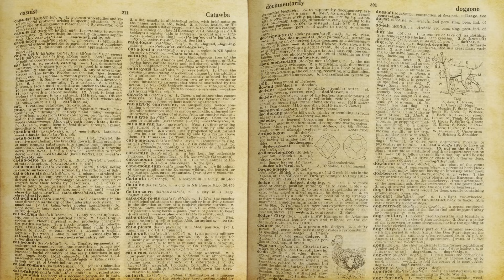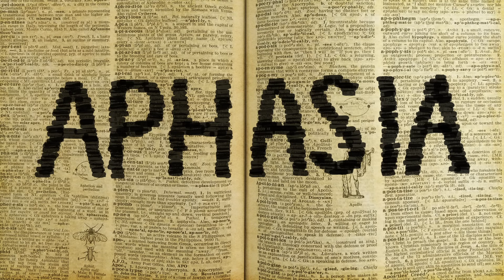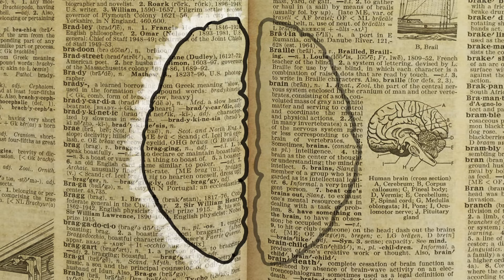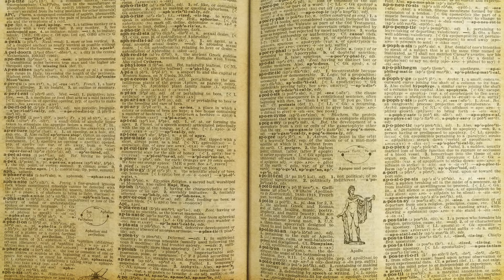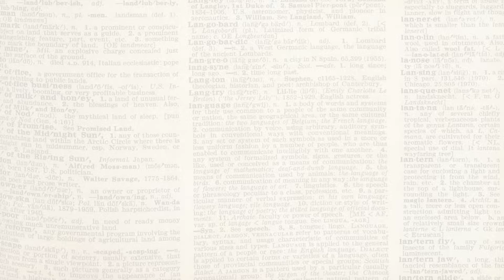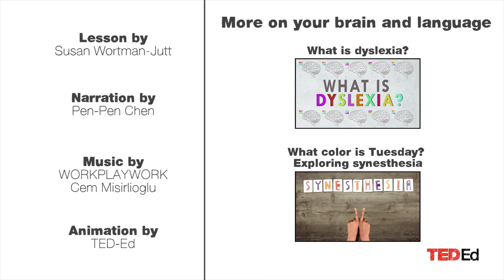Aphasia: The disorder that makes you lose your words - Susan Wortman-Jutt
Dig into the language disorder known as aphasia that affects a person’s ability to communicate effectively with others.

Language is an essential part of our lives that we often take for granted. But, if the delicate web of language networks in your brain became disrupted by stroke, illness, or trauma, you could find yourself truly at a loss for words. Susan Wortman-Jutt details a disorder called aphasia, which can impair all aspects of communication.

Lesson by Susan Wortman-Jutt, animation by TED-Ed.